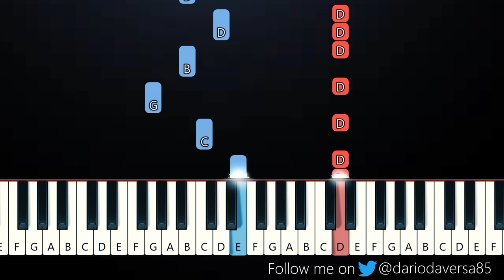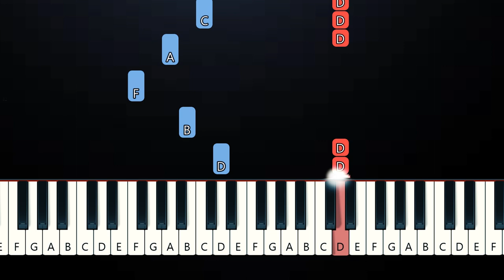Conor Maynard - If I Ever (Piano Tutorial)